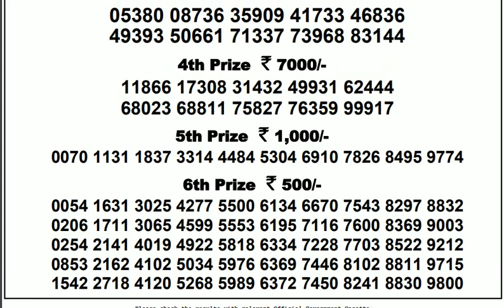Lottery Live I Lottery Results I Sombad Lottery 11.55am 04.00pm 08.00pm gdn